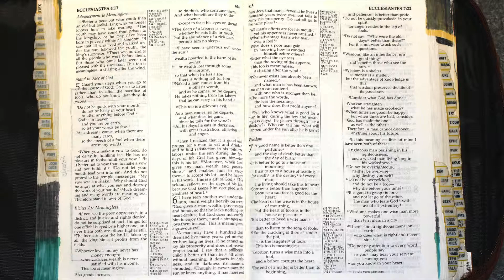Holy Bible - Ecclesiastes 6 : 1 - 12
6 I have seen another evil under the sun, and it weighs heavily on mankind: 2 God gives some people wealth, possessions and honor, so that they lack nothing their hearts desire, but God does not grant them the ability to enjoy them, and strangers enjoy them instead. This is meaningless, a grievous evil.

3 A man may have a hundred children and live many years; yet no matter how long he lives, if he cannot enjoy his prosperity and does not receive proper burial, I say that a stillborn child is better off than he. 4 It comes without meaning, it departs in darkness, and in darkness its name is shrouded. 5 Though it never saw the sun or knew anything, it has more rest than does that man— 6 even if he lives a thousand years twice over but fails to enjoy his prosperity. Do not all go to the same place?

7 Everyone’s toil is for their mouth,
    yet their appetite is never satisfied.
8 What advantage have the wise over fools?
What do the poor gain
    by knowing how to conduct themselves before others?
9 Better what the eye sees
    than the roving of the appetite.
This too is meaningless,
    a chasing after the wind.
10 Whatever exists has already been named,
    and what humanity is has been known;
no one can contend
    with someone who is stronger.
11 The more the words,
    the less the meaning,
    and how does that profit anyone?
12 For who knows what is good for a person in life, during the few and meaningless days they pass through like a shadow? Who can tell them what will happen under the sun after they are gone?